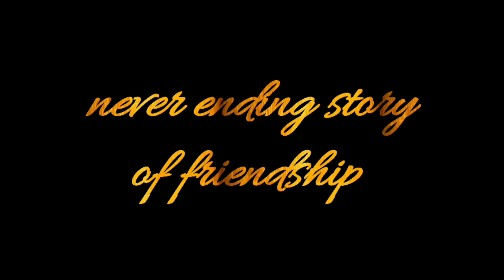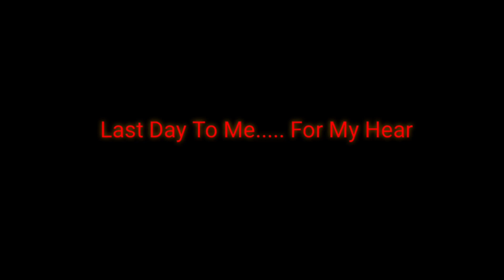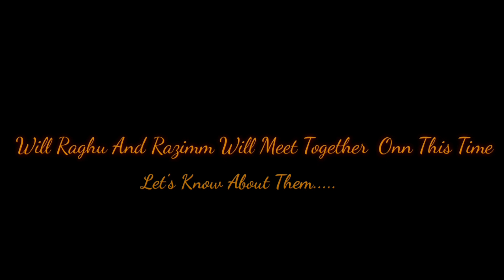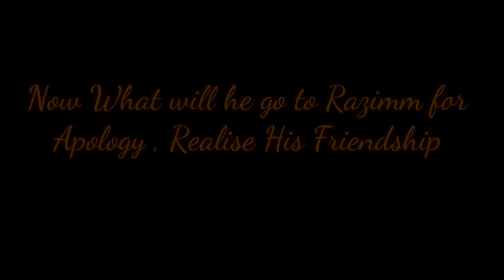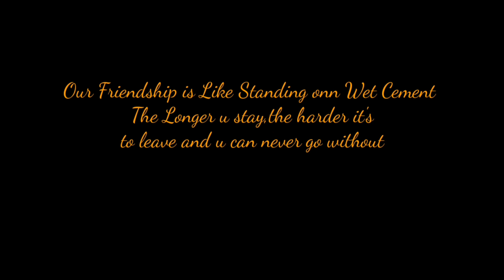Kuchiku-ಕುಚಿಕು | KANNADA SHORTFILM | MJB ENTERTAINMENT'SANDRECORD'S| MJ BROTHER'S PRESENTS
Kuchiku - ಕುಚಿಕು
ಕನ್ನಡ  ShortFilm
MJB Entertainment's and Record's
MJB PRESENTS
PRODUCTIONS  NO - 01

Produced By : MJB Entertainment's and  Record's
Banner Organizer : Deekshith-MJ Chandan
Story : MJB CREATIVEZ
Screenplay-Director : SUBHASH CHANDRA A (MJ BAIRAAVA)
Writer : JOGI Prem
Music (only 2 scored) And
Background Music Arranged : MJ Bairaava
Cinematography :  MJ Bairaava
                                Prajwal Devraj
Editor :  Deekshith
Studio : MJB Studios@Bengaluru

Arjun Janya
Anirudh Ravichander
Ravi Basrur
GV Prakash Kumar
B Ajneesh Lokanath  For Their Music

Heartly Thanks To.
FRIEND'S &  FAMILY'S _____________________________________________

Stars Casting : Vismay , Pranav , Prajwal devraj , Prem , MJ Bairaava , Deekshith , Lokesh , Sagar , Srinivas , Darshini , Monisha
Support Us Bless Us .
This is our first trying short story Film
 Thankyou all of u who had watched our videos